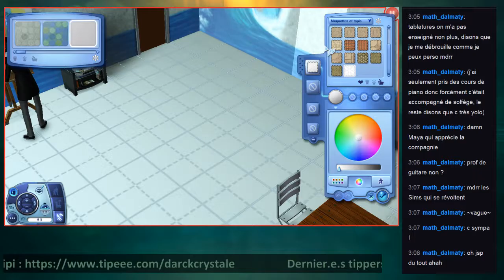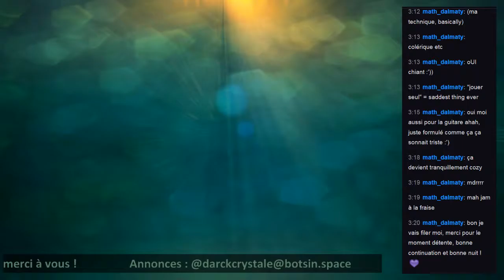DarckCrystale - Les Sims 3, on commence à avoir un peu d'argent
Une séance des Sims 3 parce que je n'arrive pas à dormir ! On commence à gagner un peu d'argent ce qui nous permet d'améliorer la maison !

Le stream a été tourné le 31 janvier 2018.